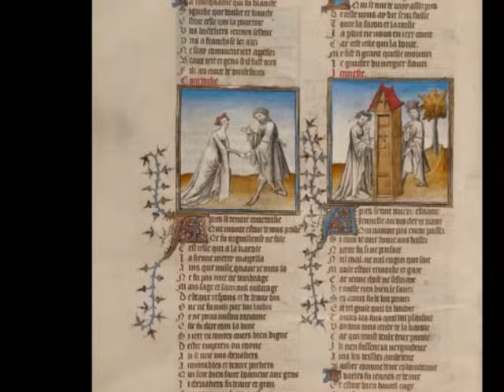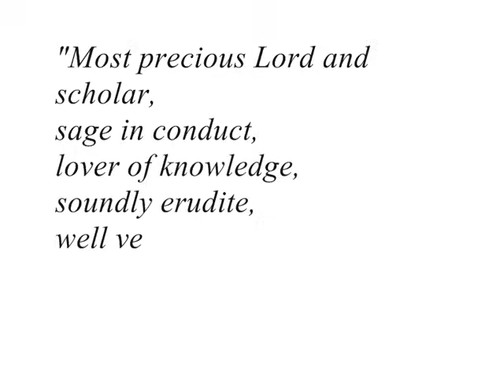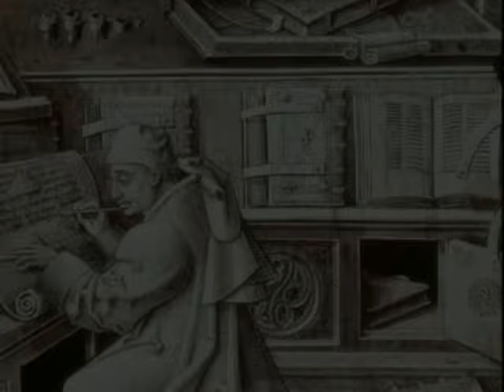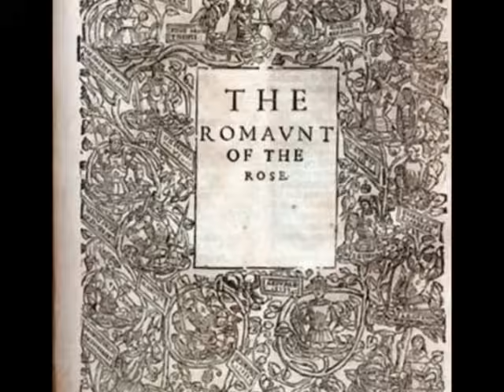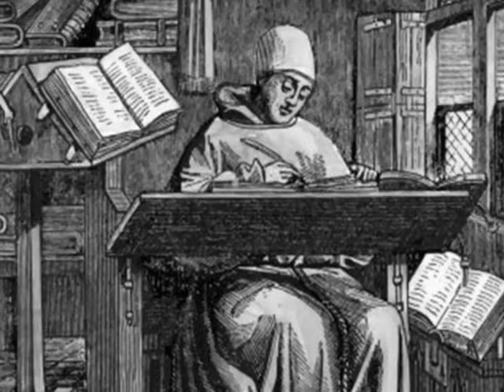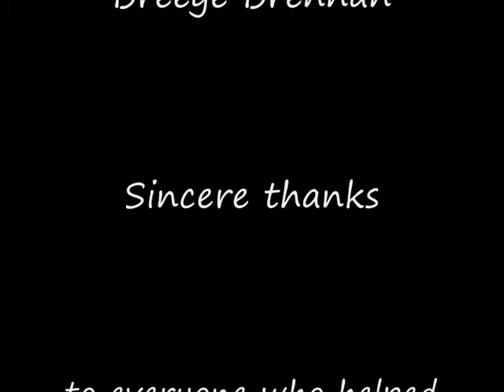AMAZING GRACES - Christine de Pisan, the first feminist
Christine de Pizan (or Pisan) (c.1364 – c.1430) wrote both poetry and prose, and was one of the first authors, male or female, to have been paid for her work, making her one of the very few people at the time to make a living from writing.

She challenged the church, the state and the treatment of women.  Indeed, some scholars argue that she can be seen as an early feminist, using language to convey the important role that women play in society.

But after a very prolific writing career, why did Christine suddenly stop writing 12 years before her death?

Originally made for radio, and broadcast on RTÉ Radio, this programme is one of a series of five.  Check out other programmes here!

Theme music for this series is 'Once Upon a Time' by Marion Von Tilzer

- Gagliarda Prima by Giovanni de Maque, performed by Andrew Lawrence King - The Harp of Ludivico
 - Deus, in nomine tuo salvum me fac (instrumental) by Josquin Desprez
 - Inviolata, integra, et casta es, Maria by Josquin Desprez from A Sei Voci, Josquin Desprez, Missa Hercules Dux Ferrariae
- Window by – Glen Velez, Rabih Abou-Khalil, Selim Kusur, Setrak Sarkissian from CD Nafas, Rabih Abou-Khalil

I do not hold copyright for music or images.